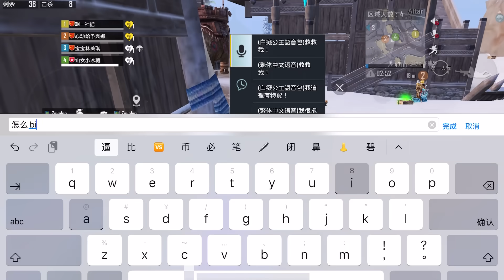史上最大的双马尾！这样不挡视线吗？队友变成巨型雪球，差点压死我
史上最大的雙馬尾！這樣不擋視線嗎？隊友變成巨型雪球，差點壓死我